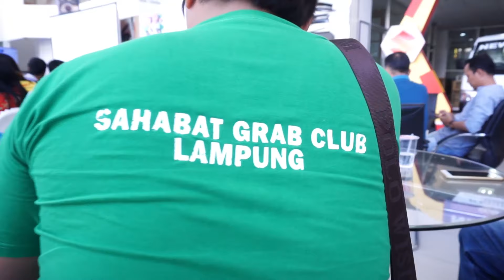[Lampung] Acara Safety Driving dan Eco Racing Grab Lampung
Halo Mitra Grab!

Pada tanggal 13 July 2019 kemarin, Grab Lampung berkolaborasi dengan salah satu Mitra GrabBenefits untuk mengadakan Sosialisasi mengenai keuntungan Mitra Grab dengan adanya GrabBenefits. Dalam acara ini tidak hanya memperkenalkan GrabBenefits akan tetapi memberikan edukasi bagi para Mitra mengenai cara berkendara yang baik dan benar serta mematuhi tata tertib lalu lintas berkaitan dengan kualitas mobil yang prima.

Mau lihat keseruan acara ini selengkapnya?
Yuk, tonton videonya sekarang juga!